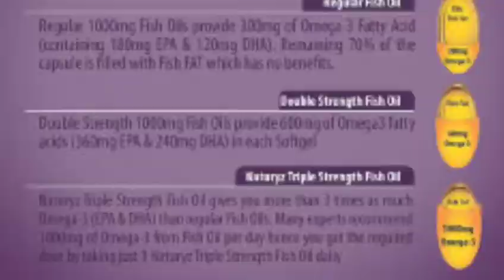Naturyz strength omega 3 fish oil